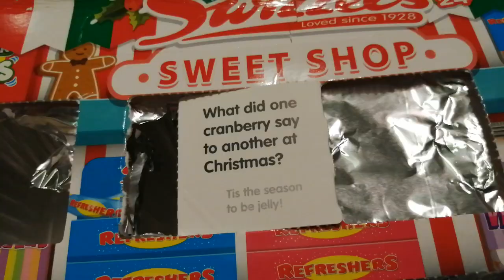Day 20 of the swizzels advent calendar